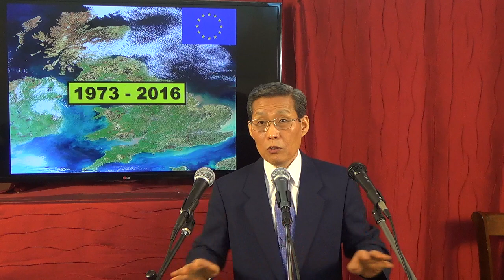영국의 유럽 연합 탈퇴와 적그리스도의 세계 정부 (김홍기 목사, Ph.D., D.Min.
유럽 연합(EU)은 예언 연구가들의 비상한 주목을 받아왔습니다. 왜냐하면 ‘유럽의 부흥과 연합’이 인류의 종말과 밀접한 연관을 맺고 있다고 보기 때문입니다. 그런데 왜 유럽 연합이 세상의 종말과 관계가 있다는 것입니까? 그 이유는 다니엘 7:7에 나오는 ‘넷째 짐승’에 관한 예언 때문입니다.

이 넷째 짐승은 ‘적그리스도’ 혹은 ‘적그리스도의 왕국’을 상징합니다. 그러면 적그리스도는 누구입니까? 그는 문자 그대로 그리스도를 대적하는 자입니다. 그는 교회의 휴거 이후에 오게 될 ‘7년대환난’의 혼란과 위기의 때에 세계의 독재자로 부상하는 인물입니다. 성경은 그와 그의 왕국의 특징을 이렇게 설명합니다. “그 다음에 본 넷째 짐승은 무섭고 놀라우며 또 매우 강하며 또 쇠로 된 큰 이가 있어서 먹고 부서뜨리고 그 나머지를 발로 밟았으며”(단 7:7).

대환난기에 적그리스도와 그의 추종자들은 그들을 대적하는 자들을 ‘쇠 이빨’과 ‘놋 발톱’으로 먹고 부서뜨리고 밟아버릴 것입니다(단 7:19). 아무도 그들을 막거나 이길 수 없을 것입니다. 왜냐하면 사탄이 적그리스도에게 ‘자신의 능력과 보좌와 권세’를 주었기 때문입니다. 그는 하나님을 모독하고 이스라엘과 환난기 성도들을 무자비하게 박해할 것입니다. 환난기에는 수많은 사람들이 구원받는 것뿐 아니라 수많은 성도들이 순교의 피를 흘릴 것입니다. 이 시기는 인류 역사상 가장 어둡고 악한 시기가 될 것입니다. 사탄과 적그리스도와 악령들의 삼위일체가 총동원하여 사람들을 미혹하여 무서운 죄의 길로 이끌어 갈 것이기 때문입니다.

적그리스도의 활동 시기는 그러나 7년으로 제한되어 있습니다. 전능하신 하나님께서 세상의 모든 악을 완벽하게 통제하고 계시기 때문입니다. 적그리스도의 통치 시기의 말엽에 인류의 최후 최대의 대전인 ‘아마겟돈 전쟁’이 발발할 것이고 이 전쟁의 절정의 때에 그리스도께서 영광 중에 장엄하게 재림하실 것입니다. 그리고 적그리스도와 거짓 선지자는 사로잡혀 산 채로 유황불 붙는 못에 던져질 것입니다(계 19:17-20).

다니엘서 2장과 7장을 보면 적그리스도의 왕국은 ‘부활된 로마제국’입니다. 그런데 유럽 연합은 옛 로마제국의 영토 안에 있는 나라들입니다. 그래서 유럽 연합을 부활된 로마제국으로 보는 것입니다. 적그리스도는 ‘유럽 연합의 강력한 통치자’가 될 것입니다. 그리고 이 권력을 기반으로 후에는 ‘세계의 무서운 독재자’가 될 것입니다. 그래서 우리는 유럽이 더 강력한 형태의 연합을 이루는 것을 보며 적그리스도의 철권 통치를 위한 배경이 형성되고 있음을 예의 주시합니다. 지난 주 영국이 43년 만에 유럽 연합을 탈퇴한 가장 중요한 이유는 ‘유럽 연합으로부터 받는 압박’ 때문이었습니다. 이런 모든 일들이 성경의 예언과 일치하여 이루어지는 것을 볼 때 과연 주님의 재림은 임박한 것일까요? 동영상을 시청하시며 이런 문제에 대해 생각해 보실 때 재림을 대비할 수 있는 은혜를 주시기를 기도합니다.